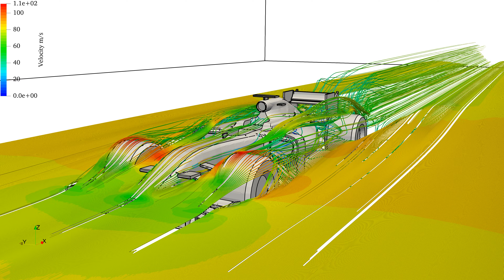2016 F1 car CFD simulation (4K)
cfd Simulation of a f12016 car.

In this case I use SnappyHexMesh for meshing and openfoam for the simulation.